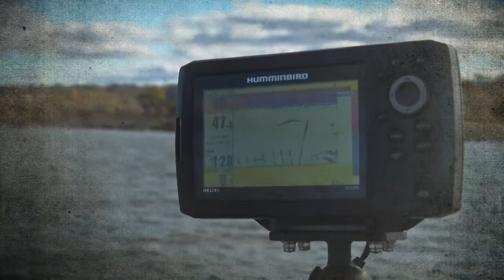Pêche à l'esturgeon et au doré sur le fleuve Saint Laurent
Avec Martin Bourget de Loisirs, Chasse et Pêche à TéléMag.